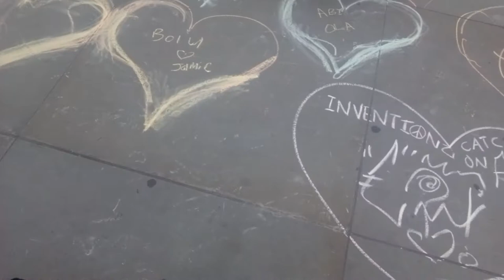This is trafalgar Square in London. 😁😀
Trafalgar Square London..